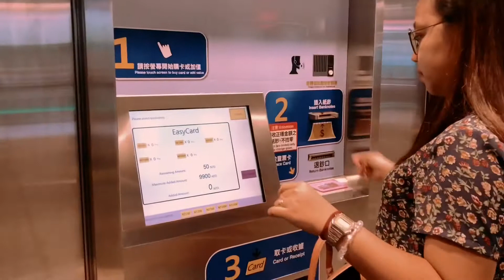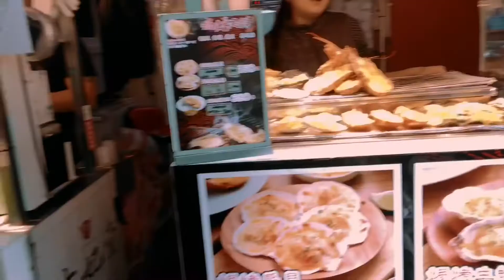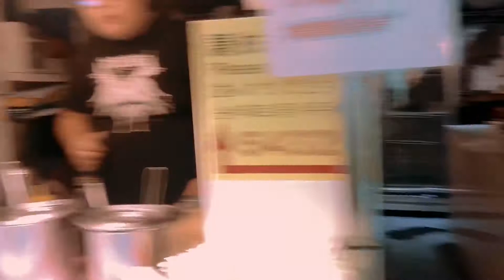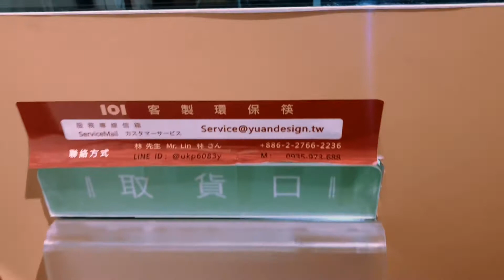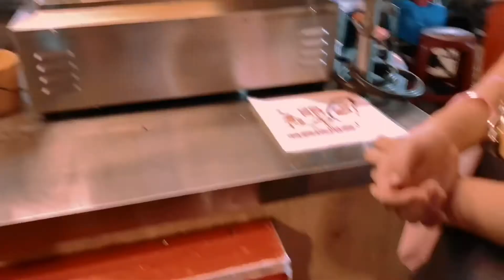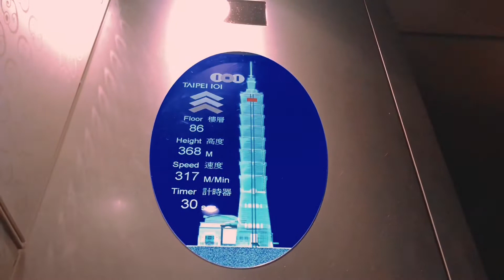Travel Video#7: Taipei Taiwan Nov 2019 🇹🇼 | Maria Jamela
Day 1
* Taoyuan International Airport
* Lunch at Modern Toilet Restaurant
* Check in at Diary of Ximen Hotel
* Ximending Shopping District
* Dinner at Universal Noodle

Day 2
* Breakfast at KFC Ximending Shopping District
* Street foods crawl at Ximending
* Temple
* Shopping at Mitsui Outlet Park - Linkou
* Raohe Street Night Market
* Christmas land New Taipei City

Day 3
* Yamazaki pastries for Breakfast before the tour
* Yehliu Geopark
* Lunch at Jiufen Old Street
* Sky lantern at Shifen Pingxi Sky Lantern
* Pineapple cake making at Shou shin bou wagashi museum
* Shih-lin night market

Day 4
* Steak breakfast at Ximending Shopping District
* Longshan Temple
* Chiang Kai Shek Memorial Hall
* Taipei 101
* Tapei 101 Observatory View deck c/o Nikki
* Big Tom's gelato c/o Nikki
* Dinner at Hawker Chan Taipei 101 c/o Nikki
* Last Minute Shopping at Ximending Shopping District

Day 5
* Taoyuan International Airport
* Vendo products hoarding
* NAIA International Airport

Highlight of this trip was Nikki.

We met her at CKSMH. She's a Vietnamese Policewoman who happens to be touring alone she asked for our help to take some photos of her and the rest is history. Thank you so much Nikki Nguyen. You're such a good soul. God Bless you, I can't wait to visit you in your country. We'll be waiting for you to visit PH anytime soonest. ❤️